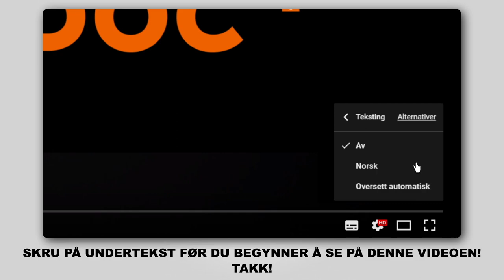Hvordan bytte bakre bremsecaliper der på VW TOURAN 1 (1T1, 1T2) [AUTODOC-VIDEOLEKSJONER]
Hvordan bytte bakre bremsecaliper / bakre bremseklave på VW TOURAN 1 (1T1, 1T2) 2.0 MPV 05.2010–05.2015 [AUTODOC-VIDEOLEKSJONER]

Bremsecaliper for kjøretøyet AUDI A3 Convertible (8P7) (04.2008–05.2013) / SEAT Altea (5P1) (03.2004–...) / SEAT Leon II Hatchback (1P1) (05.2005–12.2012) / VW Touran I (1T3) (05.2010–05.2015) / VW Golf V (1K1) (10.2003–02.2009l) bør som regel erstattes i én og samme prosedyre. Det er imidlertid noen små forskjeller, på grunn av spesifikke egenskaper ved kjøretøyets design.

🔝 De beste merkene som produserer bremsecaliper: STARK, RIDEX, TRW, A.B.S., BOSCH

Alle video- og PDF-veiledninger om utskifting av deler i VW TOURAN: last ned og se på AUTODOC CLUB

🛠️ Verktøyene du trenger for å erstatte bakre bremsecaliper:
- stålbørste
- WD-40 spray
- bremserens
- kobberpasta
- skrallenøkkel
- momentnøkkel
- væskebeholder
- bremselufter sett
- klips til bremseslange
- brekkjern
- gummihammer
- vannpumpetenger
- stoppekloss